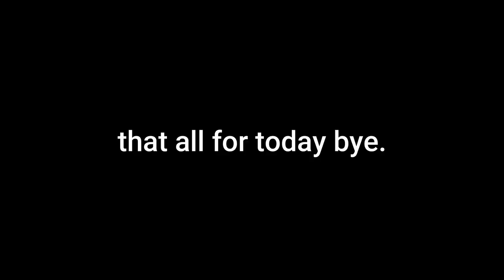Why RPG is good Useless Video Notoriety ROBLOX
This is Very useless video.